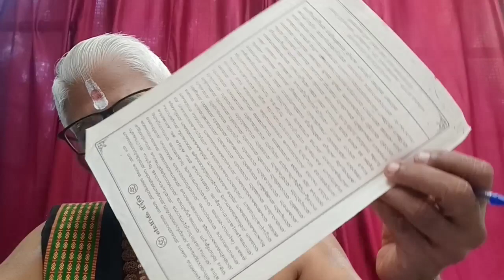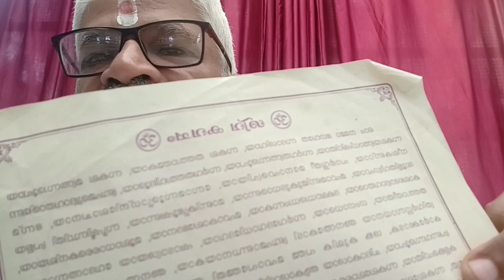Part-138: Sree Siva Geetha from Padma Puranam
Sree Siva Geetha